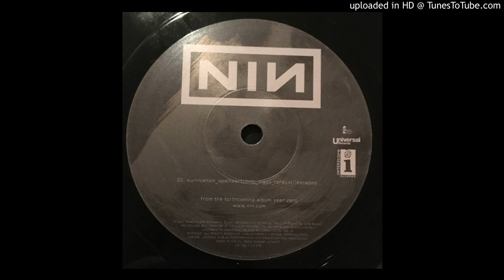Nine Inch Nails ‎– Survivalism [ꜱᴀᴜʟ ᴡɪʟʟɪᴀᴍꜱ]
Interscope Records ‎– 1731438
Vinyl, 9", 45 RPM, Single ,EU 2007